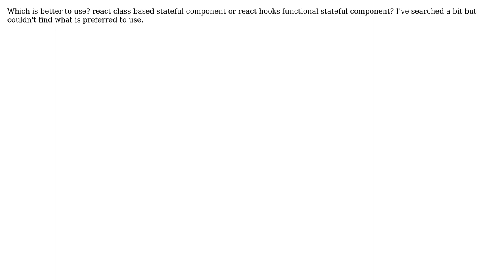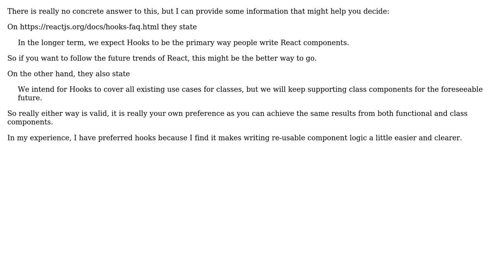Software Engineering: React class or function for stateful components?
With thanks & praise to God, and with thanks to the many people who have made this project possible! | Content (except music & images) licensed under CC BY-SA | Music | Images & others | With thanks to user Soul Burn user Matthew Weeks and the Stack Exchange Network Trademarks are property of their respective owners. You are responsible for your own actions.